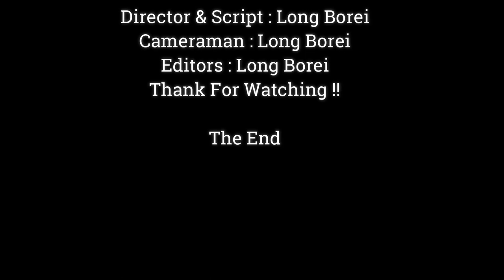Awesome.!! Mommy Much Love Baby Newbron, Baby Monkey Got Full HappIness & Warm,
Dear all Value Visitor, This Videos We Want To Show You About ,Awesome.!! Mommy Much Love Baby Newbron, Baby Monkey Got Full HappIness & Warm,